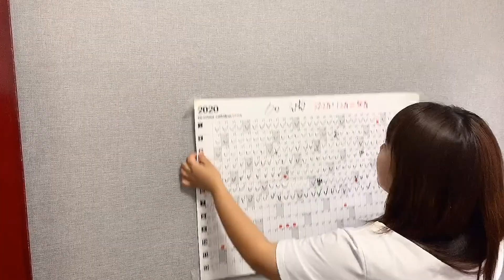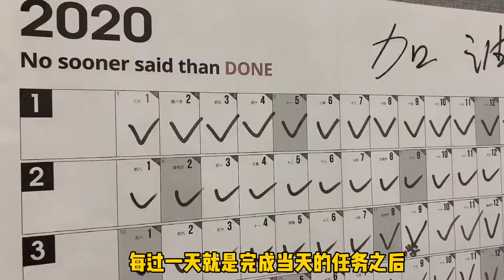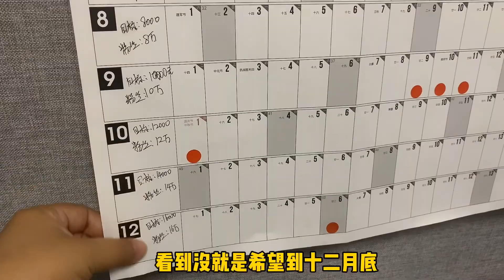胖七拍视频第一步是这样做的，每天轻松赚405元手把手教你实现